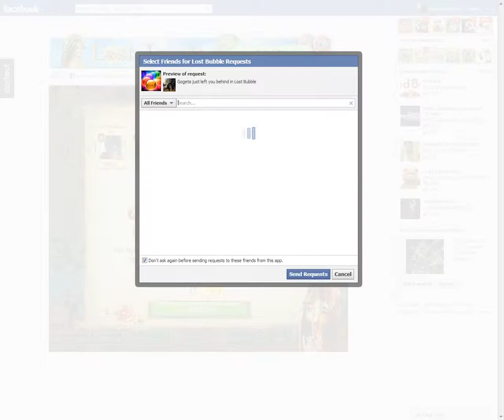lost bubble facebook gameplay - GogetaSuperx